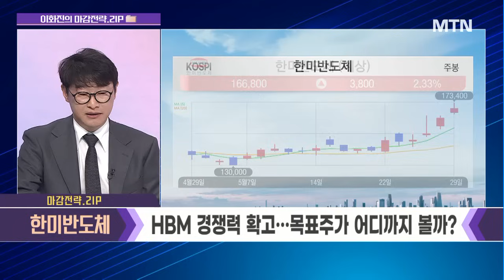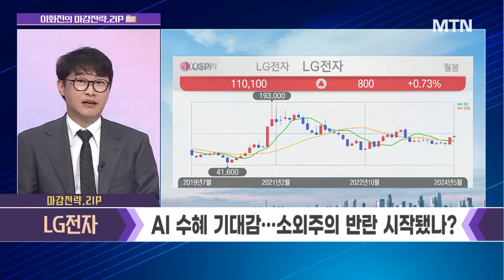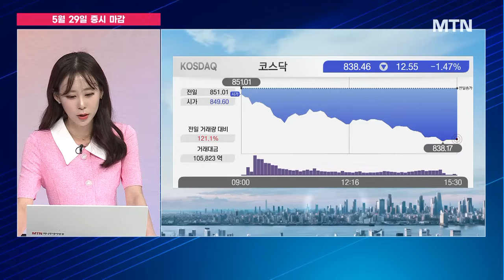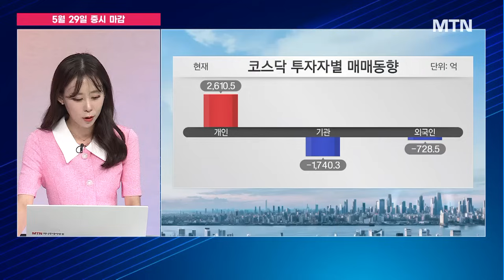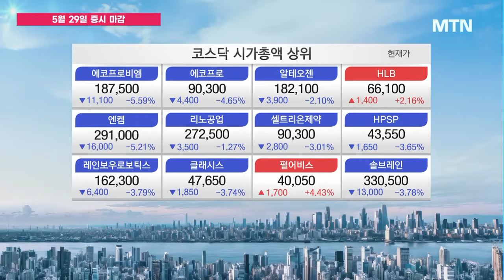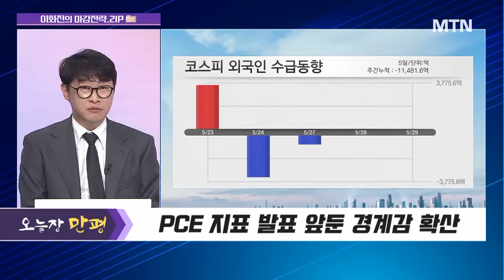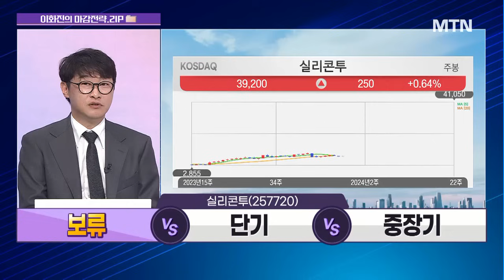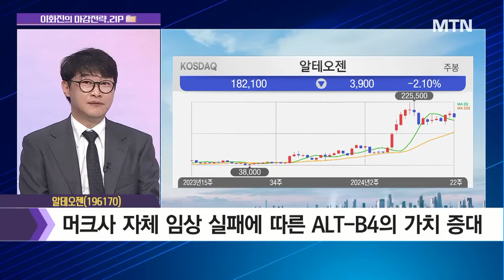[이화진의 마감전략.ZIP] ADC 항암제 SC제형 추가 기술이전 계약 공략! 알테오젠 / 머니투데이방송 (증시, 증권)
05/29 성공! 마감전략

진행: 이화선 앵커
출연: 이화진 하이투자증권 스마트PB센터 과장

▶ 한미반도체(042700) - HBM 경쟁력 확고...목표주가 어디까지 볼까?
보류 vs 단기 vs 중장기 → 중장기
HBM3E 고객사 양산 이후 추가 TC본더 장비 수주 예상

▶  LG전자(066570) - AI 수혜 기대감...소외주의 반란 시작됐나?
보류 vs 단기 vs 중장기 → 단기
HVAC 성장성에 주목하나 실적 연계 폭발 시점이 중요

▶  실리콘투(257720) - 실적 대박에 신고가 랠리...지금도 매수 영역?
보류 vs 단기 vs 중장기 → 보류
북미향 화장품 유통모델 확장성을 통한 수익성 확대

▶ 이화진의 공략주 '알테오젠(196170)'
- 3분기 키트루다 임상3상 결과에 따른 마일스톤 기대
- ADC 항암제 SC제형 추가 기술이전 계약 기대
- 머크사 자체 임상 실패에 따른 ALT-B4의 가치 증대